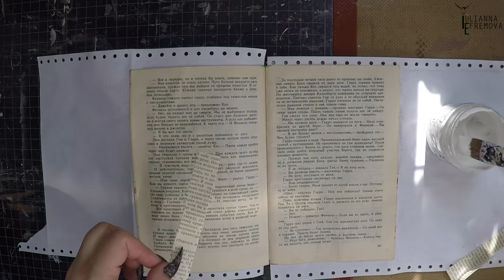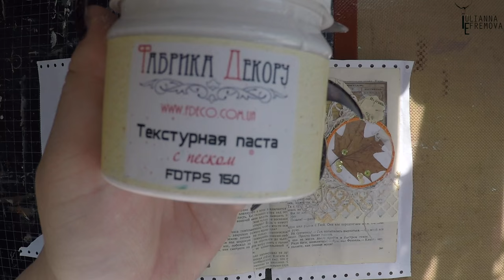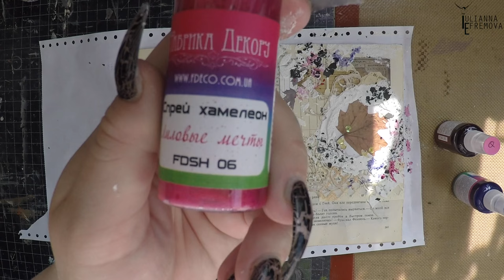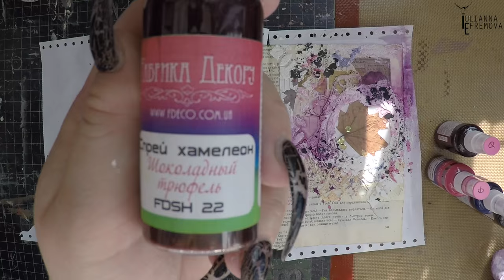Art Journal "Maple Leaf" for TM "Fabrika Decoru"